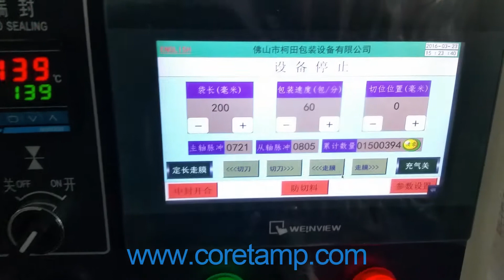ice pop filling and sealing machine